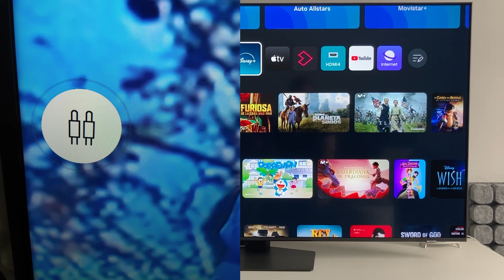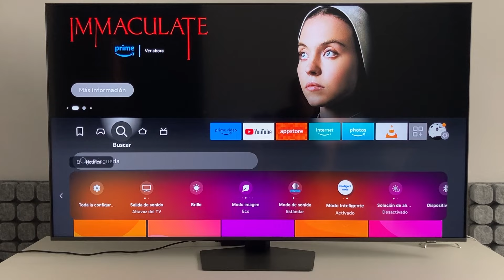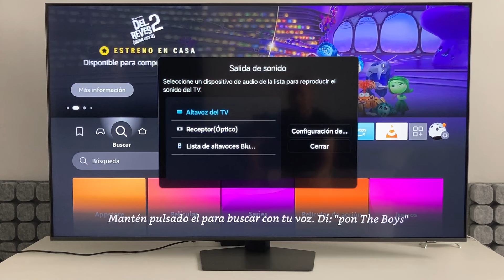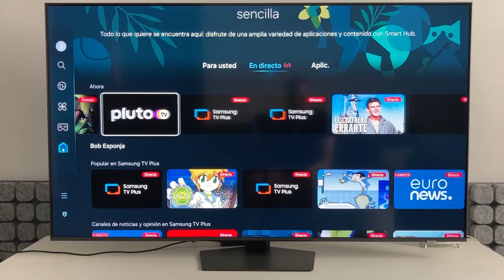Que Hacer Si el Mando de tu Smart TV Samsung NO Maneja el Volumen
en este video os explico que podeis hacer si al intentar subir o bajar el volumen de vuestra tv samsung, la tele no responde y sale un icono en el lateral